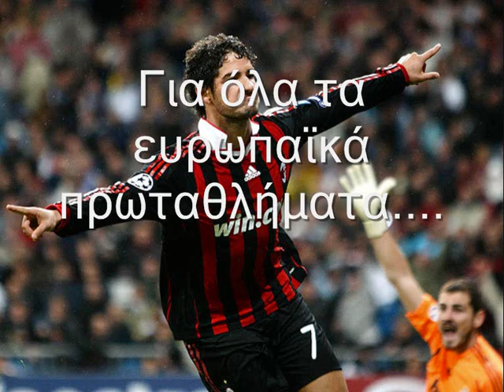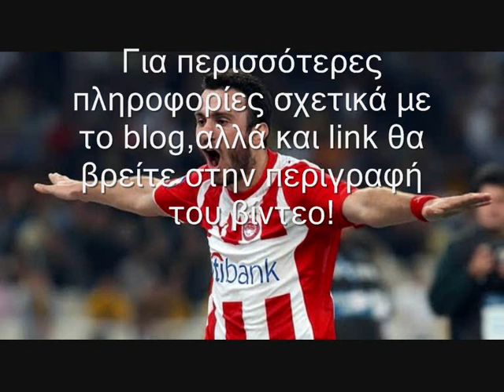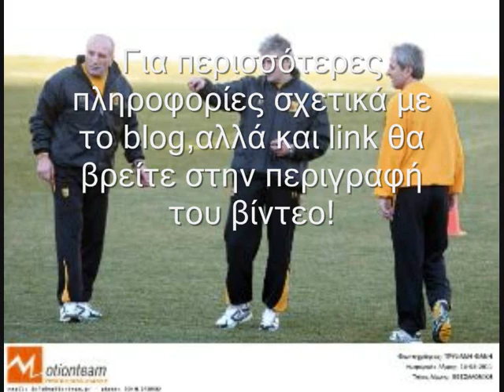Sport100gr Promo-Commercial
Το είναι ένα νέο αξιόπιστο blog για τα αθλητικά...Ποδόσφαιρο,μπάσκετ,βόλεϊ,χάντμπολ,πόλο,μαχητικά,καθώς και αγωνίσματα ταχύτητας είναι μερικά από τα αθλήματα που μας απασχολούν!
Φυσικά αυτά δεν αφοράνε μόνο ελληνικά πρωταθλήματα,αλλά και παγκόσμια...
Επισκεφτείτε το και δεν θα χάσετε!!!